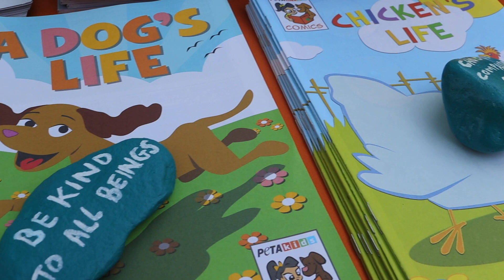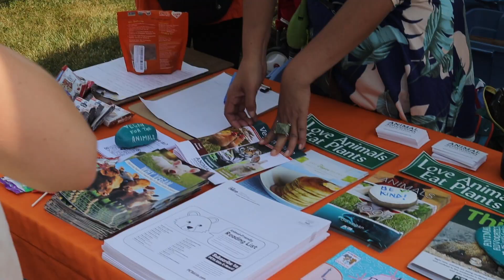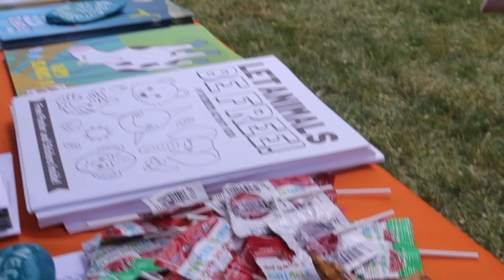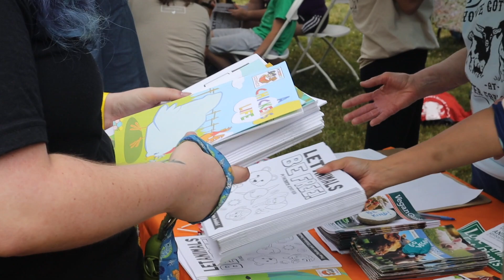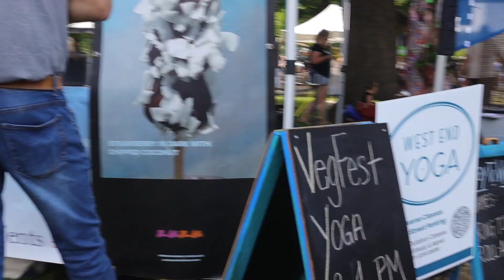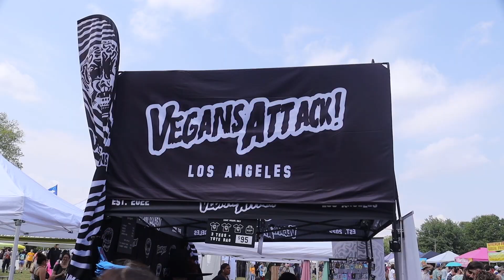LANCASTER VEGFEST 2023 DAY 1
We had a blast over the weekend at this year's Lancaster vegfest! Check out their website at pavegfest.com

animal_advocates_scpa